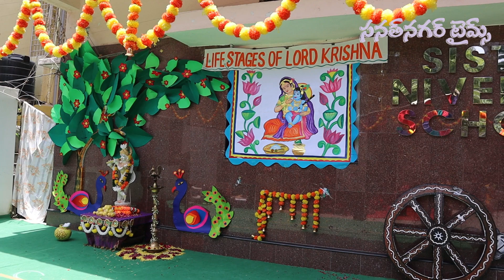KRISHNASHTAMI CELEBRATIONS AT SISTER NIVEDITA PLAY SCHOOL AMEERPET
Official Youtube Channel of Sanathnagar Times

Sanathnagar Times is a Telugu Info channel dedicated to Latest Political News, live reports, exclusive interviews, live updates, sports, weather, entertainment, business updates and current affairs.